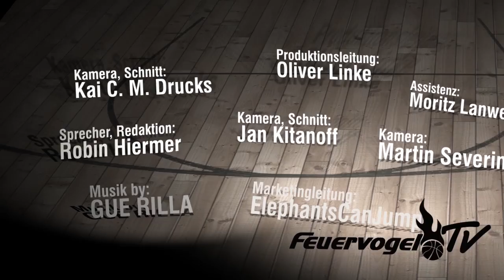Phoenix erreicht die Playoffs! 99:88 gegen den MBC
Keine sieben Monate ist es her, da eröffnete Phoenix Hagen die Saison mit einer 68:73-Heimniederlage gegen Gießen. Wetten auf eine Playoff-Teilnahme der Feuervögel brachten damals ziemlich gute Quoten. Jetzt ist es Gewissheit: Phoenix Hagen hat die Endrunde um die deutsche Meisterschaft erreicht! Ein 99:88 (47:34) gegen den Mitteldeutschen BC reichte am letzten Spieltag für die Qualifikation.